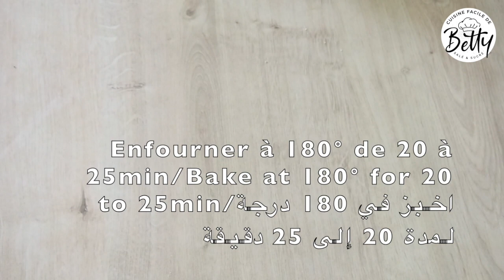Recette CAKE SAINE * HEALTHY Cake without sugar * كيكة صحية بالدقيق الكامل بدون سكر | زيت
اذا اعجبك الفيديو المرجو الاشتراك :) 👍🏻